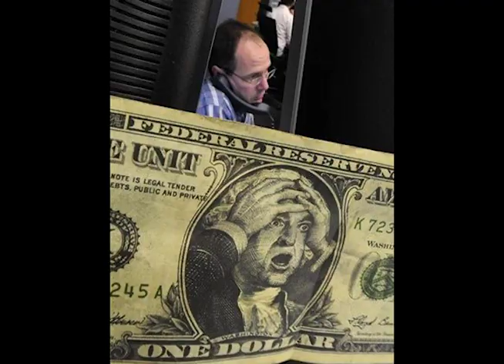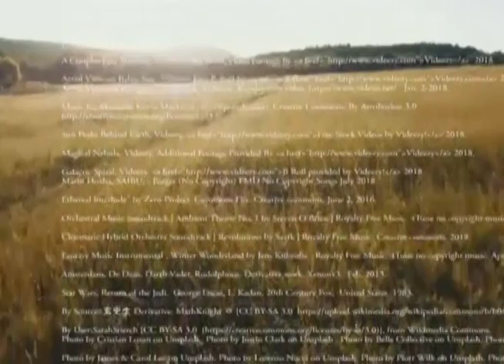Total Reliance on the VARDAN Masters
In this video the subject of Total Reliance on the VARDAN Masters is touched upon regarding passing through life's ups and downs in order to transcend difficulties spiritually.